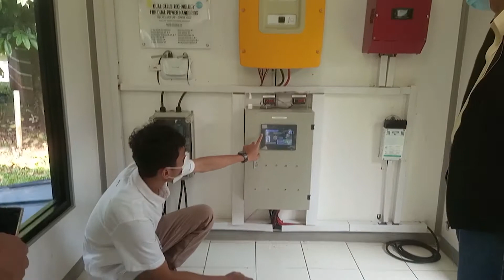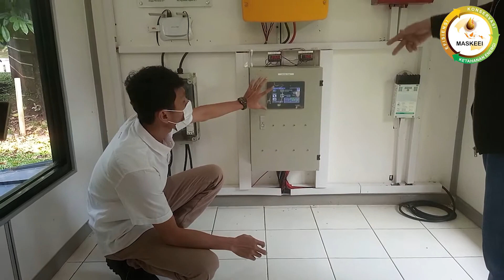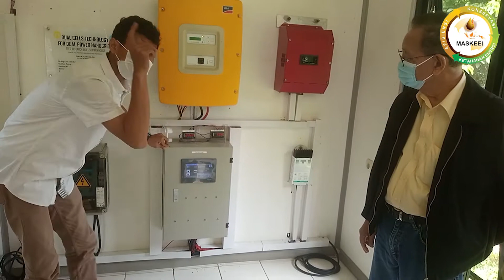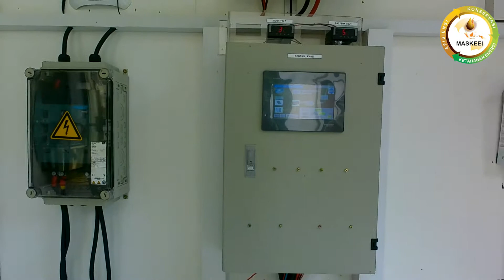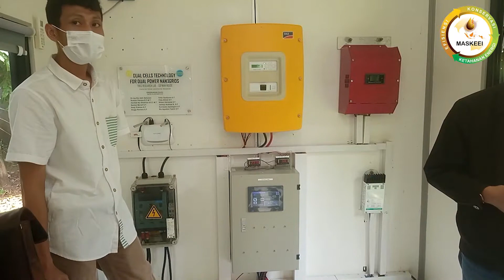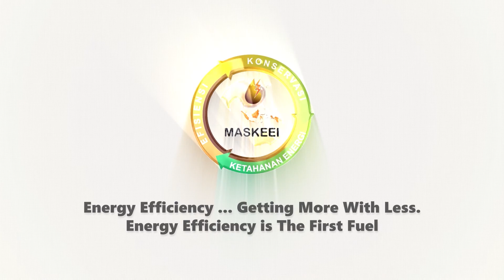Implementasi Teknologi Dual Power (DC + AC) bersama Dr.-Ing Eko Adhi Setiawan , Direktur TREC FT UI.